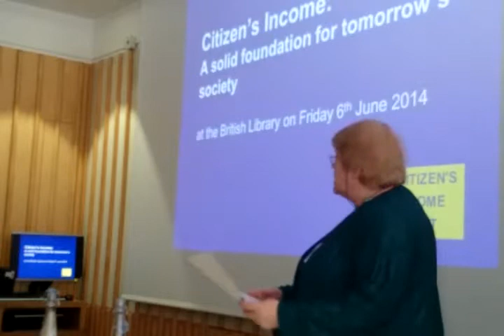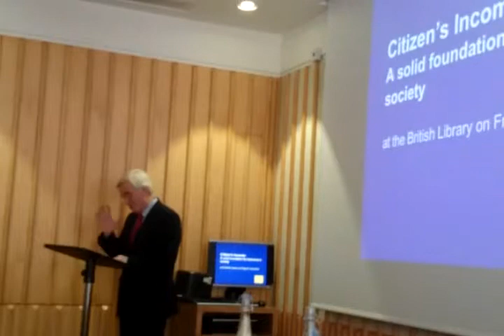CitizensIncome2014 JohnMcDonnell Labour MP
Citizen's Income: a solid foundation for tomorrow's society.
A Citizen's Income is an unconditional, nonwithdrawable income paid to every individual as a right of citizenship

Speakers: Natalie Bennett (Leader of the Green Party), Dr. Tony Fitzpatrick (Nottingham University), John McDonnell MP, Professor Guy Standing (SOAS)

The Citizen's Income Trust promotes debate on the desirability and feasibility of a Citizen's Income by publishing a newsletter and other publications, maintaining this website, maintaining a library of resources, and responding to requests for information.